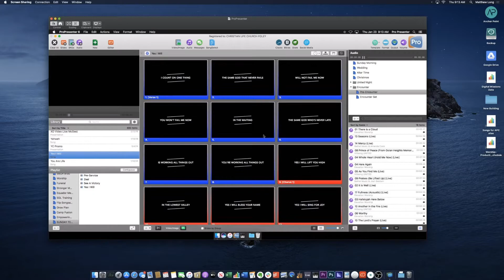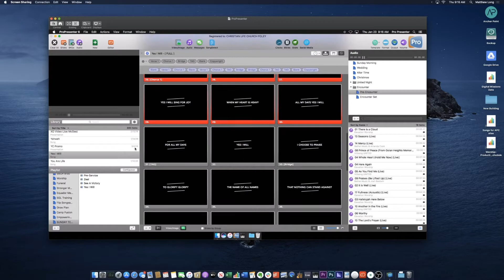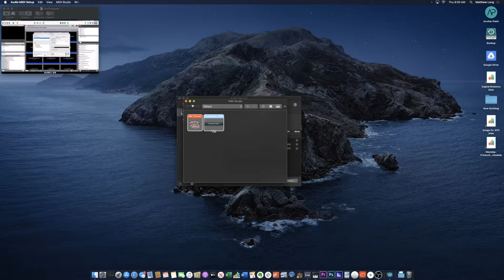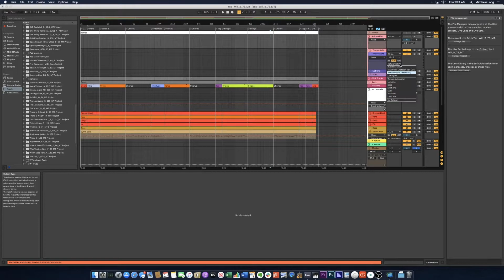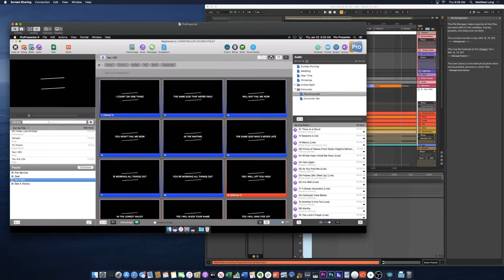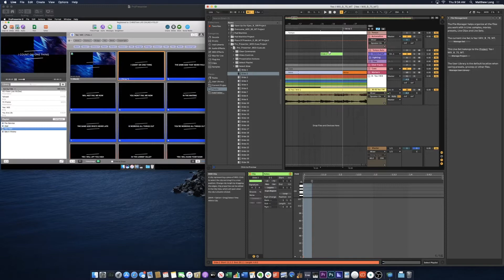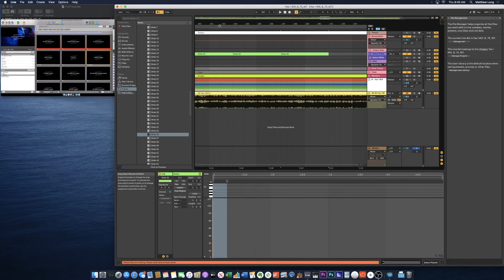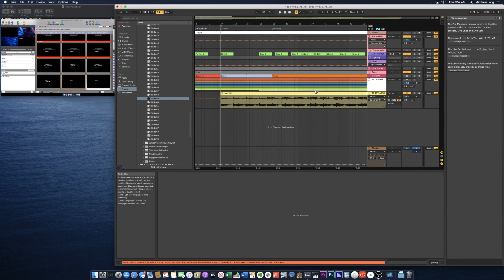Setting Up Midi Triggers In Ableton To Cue Pro Presenter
It's hard to find a detailed video with step by step instructions for setting up your worship set in Ableton. SO, we made some videos for you! It's a little long, (because it's nearly the whole process) but we hope it's helpful, encouraging, and gives you creative ideas for your Worship environment.

If you have any questions or suggestions, leave them here or DM us!
Let's keep it constructive.